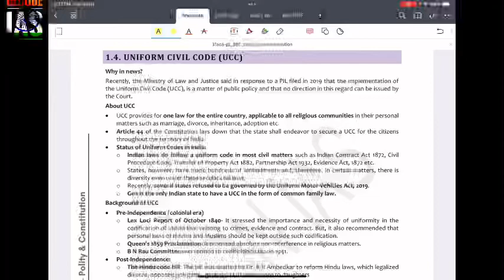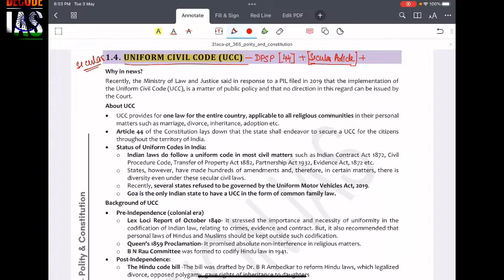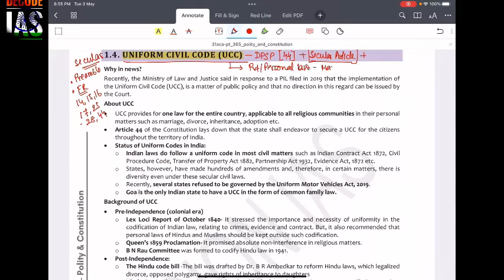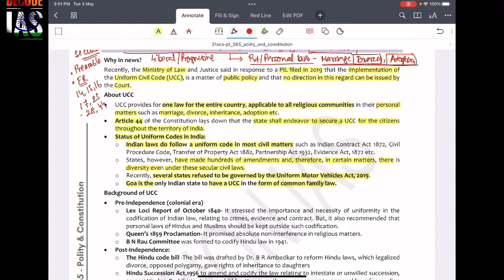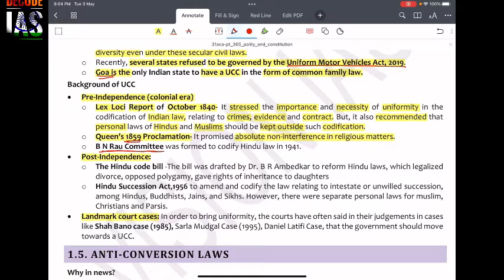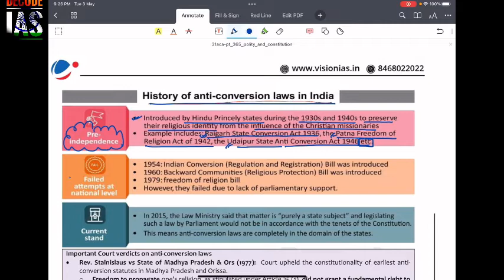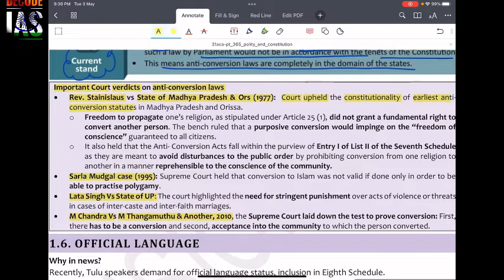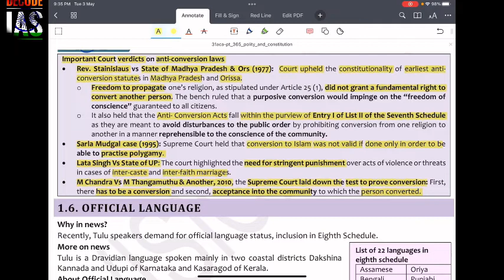PT Polity 365 | Vision IAS | UPSC CSE 2022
Hi
I'm Chandrajit Mukherjee, from India. I've completed my graduation in legal studies from National Law School, Lucknow and post graduation in Constitutional Law from Calcutta University. After pursuing law I decided to join the Indian Civil Services,
I have cleared UPSC Prelims 6 times back to back , cleared Mains 4 times (with two optional subjects- Law and PSIR) and appeared in the Interview 4 times..

This is a platform that consist of Concepts, Ideology, News, Stories and other complex issues in a nutshell !!
My area of content on this channel would be-
1) UPSC CSE (GS- Indian Polity)
2) UPSC Myth Destroyer
3) UPSC CSE Strategies for all the GS papers
4) UPSC CSE Mains PSIR Optional and Law Optional
5)Current Affairs and Political and IR debates in DECODE IAS !!